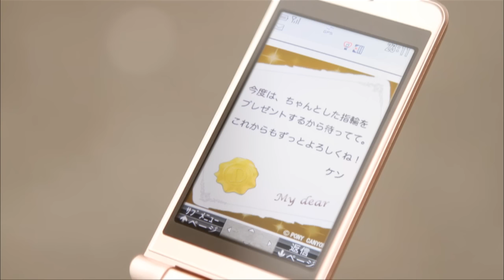最後にひとつだけ。 feat. K.J.／Dear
2011年７月にメジャーデビューした女性シンガーDear（ディアー）の第二弾配信シングルは「最後にひとつだけ。 feat.K.J.」

【レコチョク】
着うた　10月5日
着うたフル　10月19日

PVにはTBSドラマ「美男ですね」で女優デビューで話題、JELLYトップモデルの"まいち"こと高橋麻依子が出演！
Dear自身の悲しい恋のリアルな体験を元にストーリーが続いていく、あまりにも切ない第二弾作品。

今作品のフィーチャリング・ラッパーはジャパニーズ・ヒップ・ホップの創世記とも言える1991年より活躍し続けているKOHEI JAPANあの別名義プロジェクト、『K.J.』を迎えて完成した究極の悲愛ソング！
リリース前から究極の悲愛ソングとして話題を呼んでいた注目の新人女性シンガーDear（ディアー）のメジャー・デビュー・デジタル・シングル「神様、もう一度･･･。feat.GIORGIO13（NERDHEAD）」は、
国内最大級のナンバーワン歌詞サイトでウィークリー1位
レコチョククラブ・うたサイトではウィークリー1位
有線 7 月度問い合わせランキング も2 位
にランクイン！！
現在ネクストブレイク間違いなしと話題にとなり10代女性から多くの共感と圧倒的支持を集める。
注目度急上昇中の究極の悲愛ソング「最後にひとつだけ。feat.K.J.」は、Dear自身の悲しい恋の実体験を元に物語が続いていく待望の第二弾作品。
失ってしまった最愛の人への想いを振り切ることへの迷い、前に進む 為の勇気、現実と思い出とが交差する葛藤を描きながらも、聴く人が少しでも前向きになれるような心の変化を与えてくれる名曲。